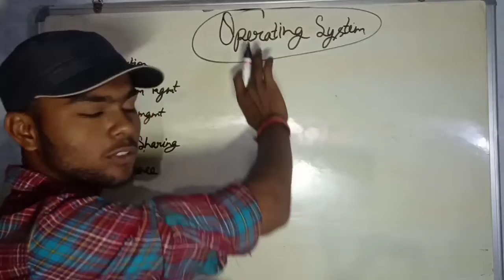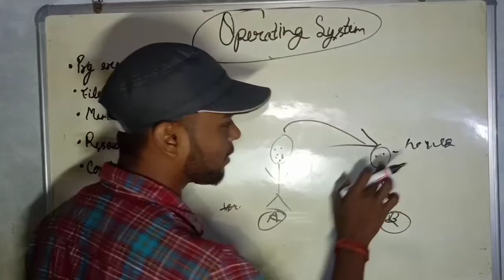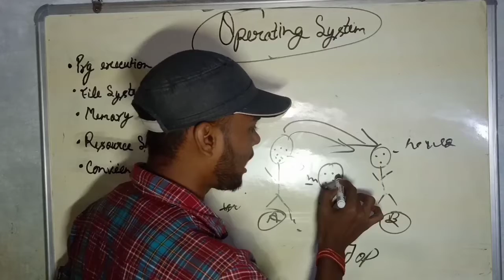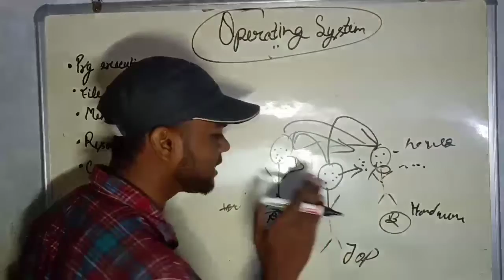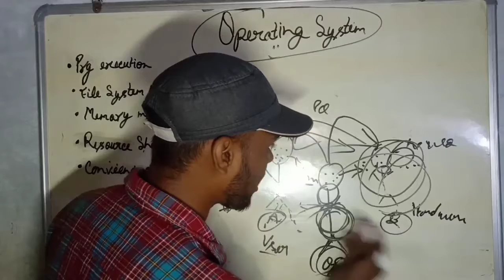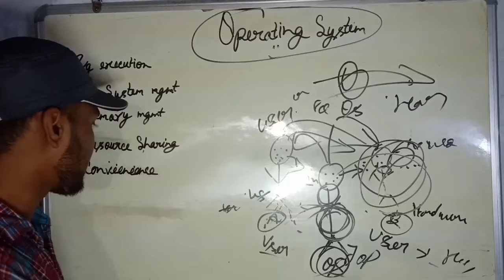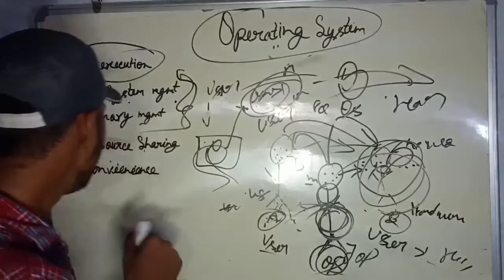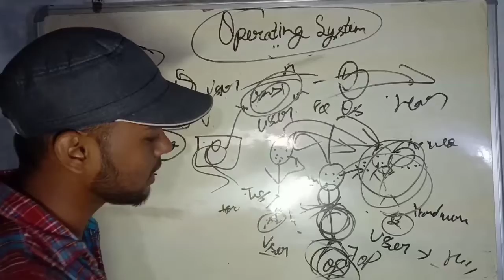Introduction To operating system || Functions of operating system Explanation in Hindi